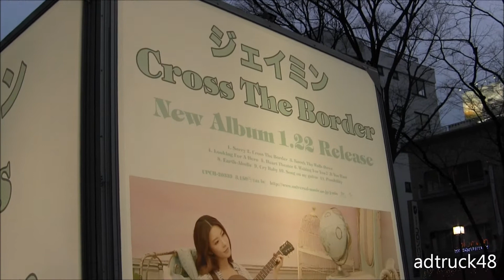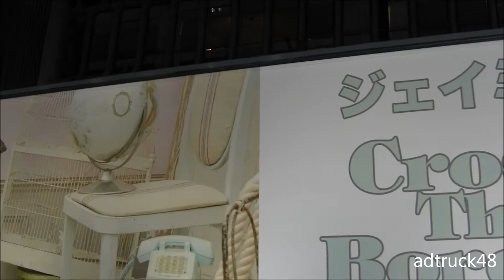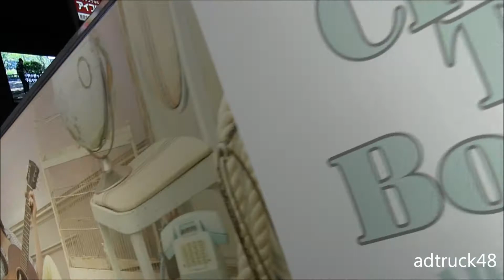J-Min(ジェイミン) 1stアルバム「Cross The Border」の宣伝トラック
渋谷を走行する、J-Min(ジェイミン)　2014年1月22日発売　1stアルバム「Cross The Border」の宣伝トラック。